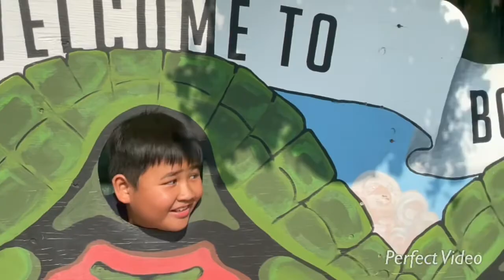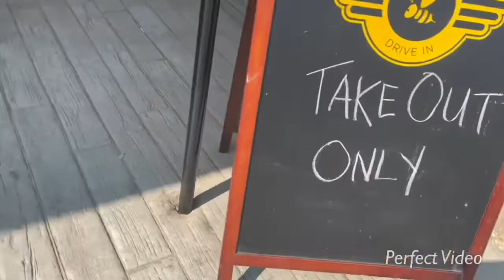Road Trip to Boissevain, Mb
Let us explore one of the nearest towns to the US border — Boissevain, Mb! The place is so cool and peaceful! They have swimming pool but we couldn’t go due to COVID protocol. They have Wildlife Museum but it was closed when we got there but I shared some pics we’ve got last 2018. We highlighted Tommy , the turtle statue and it’s huge!!! Hope you like the video guys!